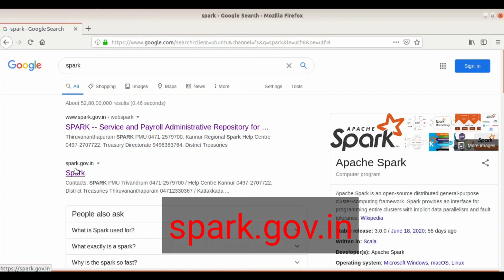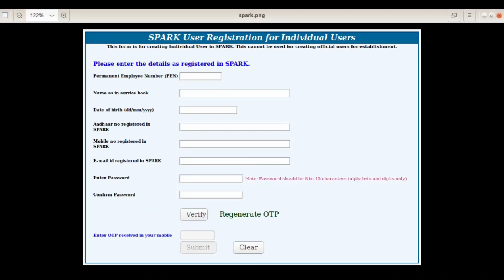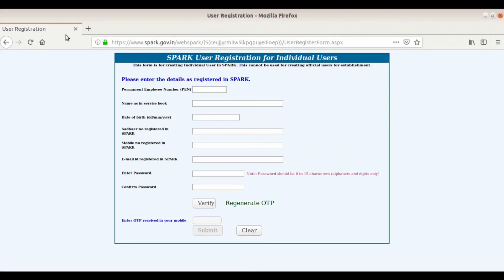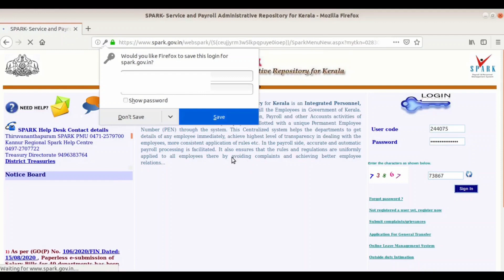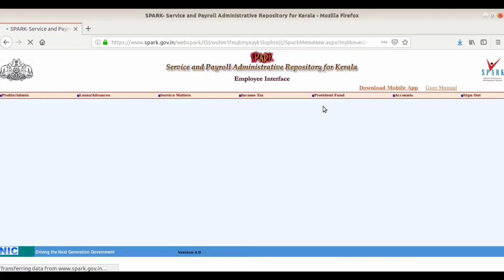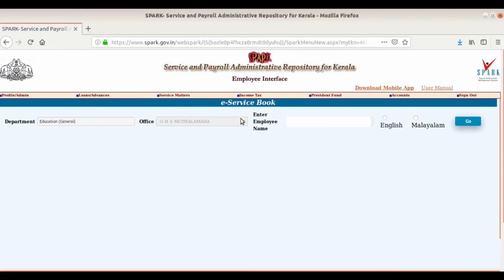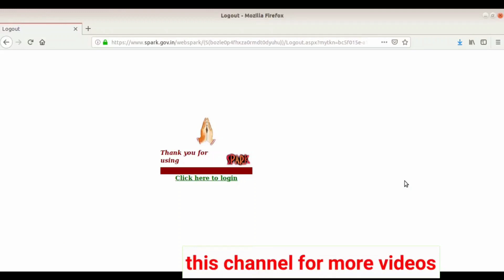SPARK | INDIVIDUAL USER REGISTRATION | SALARY SLIP | GPF ADVANCE APPLICATION | E-SERVICE BOOK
SPARK: Service and Payroll Administrative Repository for Kerala
സ്പാർക്കിൽ യൂസർ രജിസ്ട്രേഷൻ നടത്തി സാലറി സ്ലിപ്പ് ജനറേറ്റ് ചെയ്യുന്നതും, പി.എഫ് അഡ്വാൻസിനായി സ്പാർക്ക് വഴി അപേക്ഷ തയ്യാറാക്കുന്നതും, e സർവ്വീസ് ബുക്ക് പരിശോധിക്കുന്നതും ആണ് ഈ വീഡിയോയിൽ വിശദീകരിക്കുന്നത്.